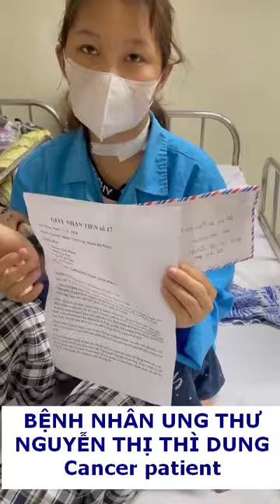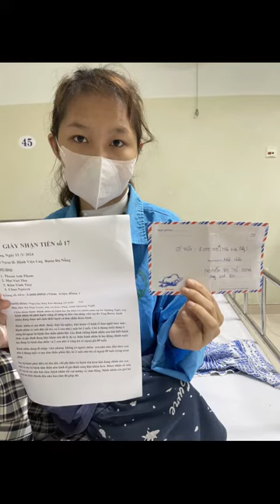Nguyễn Thị Thì Dung